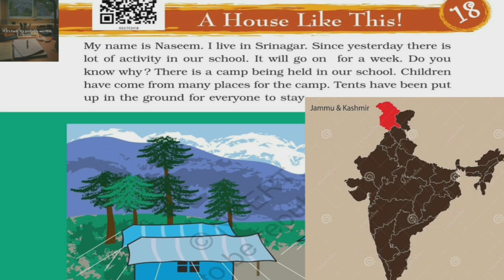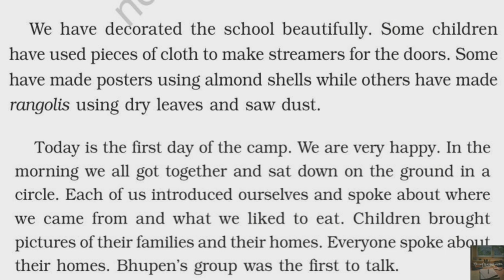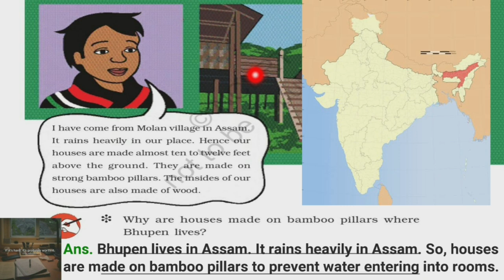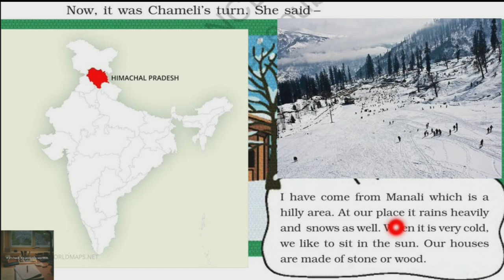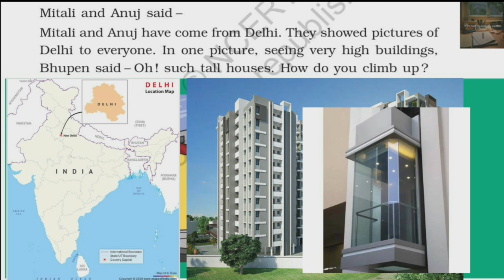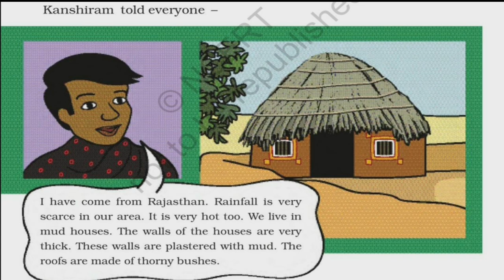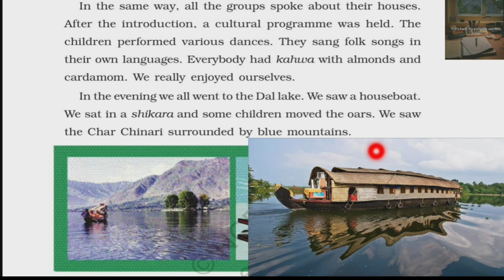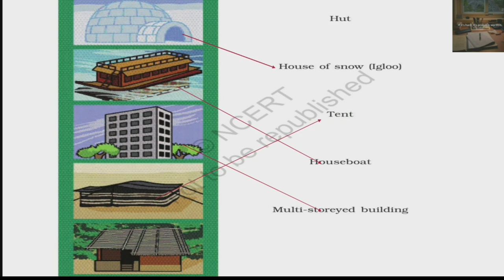A House like this ! Class 3 EVS Chapter 18 in hindi | Question Answer | Worksheet | NCERT Class 3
Hi

Share Please.